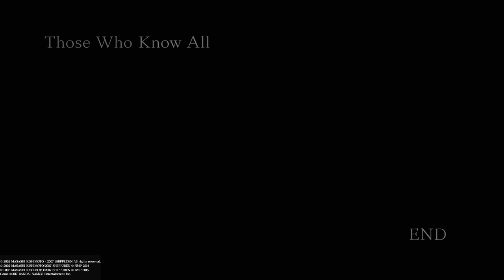The Truth Of The Hidden Leaf Village... | Naruto Shippuden Ultimate Ninja Storm 4 Part 3